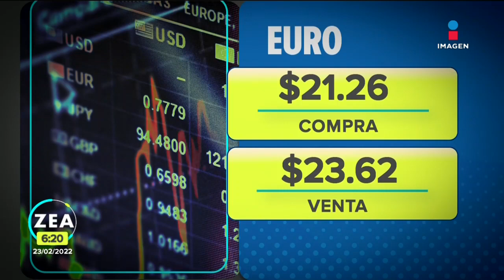López Obrador ofrece comida en reconocimiento a Carlos Salazar Lomelín | Noticias con Francisco Zea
El presidente LópezObrador ofreció una comida en Palacio Nacional en reconocimiento a Carlos Salazar Lomelín, quien en unos días dejará la presidencia del Consejo Coordinador Empresarial (CCE).